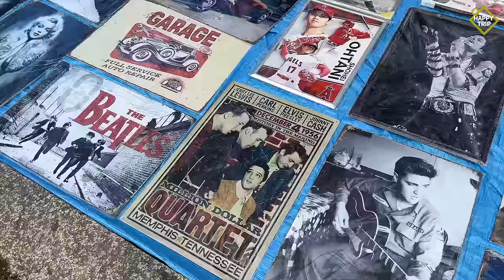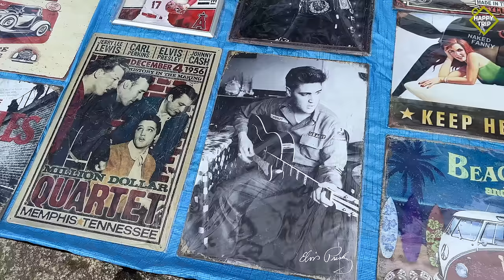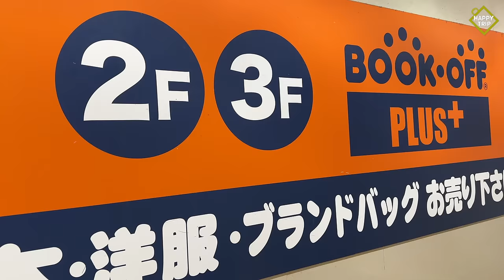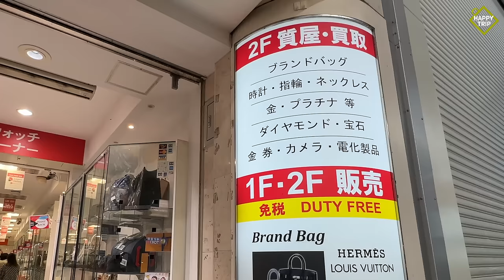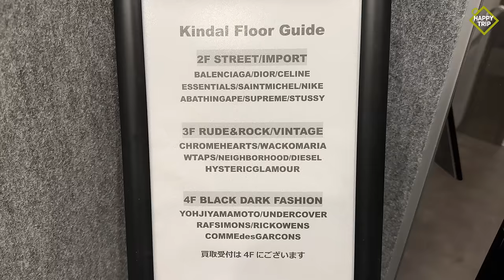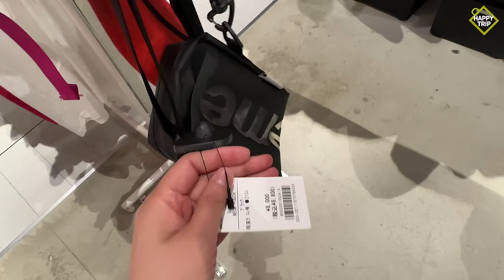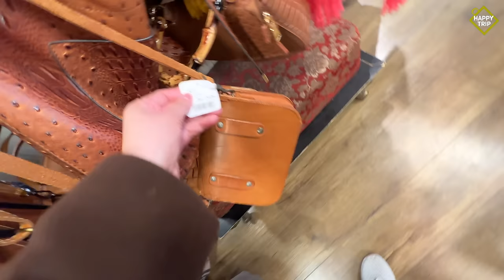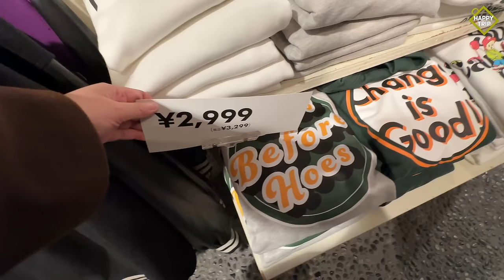ULTIMATE Secondhand Shopping Japan | Happy Trip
Secondhand Japan
Shopping Japan
Luxury Shopping Japan
Best places to shop for secondhand items in Japan - Kansai region
00:00 Introduction
00:47 - 05:00📍2ND STREET AT KAWARAMACHI-DORI STREET (KYOTO)
Second Street Sanjo Kawaramachi Dori
Japan, 〒604-8032 Kyoto, Nakagyo Ward, Yamazakicho, 243
▪️secondhand luxury clothing, bags and shoes

05:01 - 08:19📍2ND STREET AT SHINSAIBASHI-SUJI SHOPPING STREET (OSAKA)
Japan, 〒542-0085 Osaka, Chuo Ward, Shinsaibashisuji, 2 Chome−3−27 心央ビル 2階
▪️used and vintage clothing, bags and shoes

08:20 - 11:00📍GRAPEFRUIT MOON AT HEP FIVE (OSAKA)
▪️mix of brand-new, used and vintage clothing, bags, hats and shoes

11:01 - 21:35📍FLEA MARKET AT SHITENNO-JI TEMPLE (OSAKA)
Shitennoji, Tennoji Ward, Osaka, Japan
You can experience this unique flea market that is held every 21st and 22nd of the month. This is a must-see when you’re in Osaka.
▪️cheapest winter clothing (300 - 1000yen)
▪️secondhand clothing, antiques, kitchenwares
▪️vintage items / antiques
▪️they also have brand-new items
▪️tablewares as old as Meiji period

21:36 - 25:24📍GEO HYPER MEDIA SHOP AT NIPPONBASHI (OSAKA)
Geo Osaka-Nippombashi 4 Chome-11-1 Nipponbashi, Naniwa Ward, Osaka, 556-0005, Japan
▪️secondhand gadgets
▪️manga, dvds, etc.

25:25 - 29:22📍BOOK OFF PLUS AT EBISU-BASHI SHOPPING STREET (OSAKA)
BOOKOFF PLUS Namba Ebisubashi Store Japan, 〒542-0076 Osaka, Chuo Ward, Nanba, 1 Chome−5−16 大阪Ｂ＆Ｖビル ２・３Ｆ
▪️used luxury items such as bags, wallets, clothes and etc.
▪️luxury tablewares

29:23 - 32:53📍BOOK OFF AT SANNOMIYA CENTER GAI STREET (KOBE)
2 Chome-10-7 Sannomiyacho, Chuo Ward, Kobe, Hyogo 650-0021, Japan
▪️secondhand luxury bags, watches, shoes, cameras, etc.
▪️anime section, books, dvds, etc.

32:54 - 39:02 📍BOOK OFF PLUS AT KAWARAMACHI OPA (KYOTO)
Japan, 〒604-8505 Kyoto, Nakagyo Ward, 8F 河原町オーパ

39:03 - 41:26📍DAIKOKUYA AT SHINSAIBASHI-SUJI SHOPPING STREET (OSAKA)
2 Chome-6-1 Shinsaibashisuji, Chuo Ward, Osaka, 542-0085, Japan

41:27 - 45:20📍DAIKOKUYA AT SHINSAIBASHI-SUJI SHOPPING STREET (OSAKA)
Japan, 〒542-0085 Osaka, 大阪市中央区Chuo Ward, Shinsaibashisuji, 1 Chome−4−7 大阪 府 大阪 市 中央 区 安田 ビル 1F

45:21 - 48:46📍GRIZZLY AT AMERIKA-MURA (OSAKA)
グリズリーアメ村5号店, Japan, 〒542-0086 Osaka, Chuo Ward, Nishishinsaibashi, 2 Chome−10−2
▪️vintage and secondhand clothes

48:47 - 50:52📍TODAY SPECIAL AT AMERIKA-MURA (OSAKA)
TODAY SPECIAL, Japan, 〒542-0086 Osaka, Chuo Ward, Nishishinsaibashi, 1 Chome−5−14 黄色いリボン
▪️cool streetwear clothes
▪️a mix of used and brand-new clothes

50:53 - 01:02:35 📍KINDAL AT AMERIKA-MURA (OSAKA)
2 Chome-18-7 2～4F Nishishinsaibashi, Chuo Ward, Osaka, 542-0086, Japan

01:02:36 - 01:05:34📍KOMEHYO SHINKYOGOKU (KYOTO)
Japan, 〒604-8042 Kyoto, Nakagyo Ward, Nakanocho, 563 番地 イシズミ新京極ビル 1, 2F
▪️vintage bags, secondhand luxury items such as bags, accessories, shoes, etc.
Rank:
A: Clean used goods with a little usability
B: Used goods with usability
C: Strong used goods of usability

01:05:35 - 01:09:39📍JAM USED CLOTHING STORE (KYOTO)
Furugiya JAM Kyotoshijoten 549 Nakanocho, Nakagyo Ward, Kyoto City, Kyoto Prefecture 604-8042

01:09:40 - 01:11:06📍BRAND OFF AT KAWARAMACHI-DORI STREET (KYOTO)
ブランドオフ 四条河原町店 Japan, 〒604-8025 Kyoto, Nakagyo Ward, Shimoosakacho, 351番
▪️secondhand luxury bags and wallets

 01:11:07 - 01:18:14📍KINJI USED CLOTHING AT KAWARAMACHI OPA (KYOTO)
Japan, 〒604-8505 Kyoto, Nakagyo Ward, 中之町583-2
▪️secondhand clothes and bags

01:18:15 - 01:24:50📍THREE STAR (KYOTO)
Three Star Kyoto Japan, 〒604-8042 Kyoto, Nakagyo Ward, 中之町583-2
▪️vintage clothes
▪️secondhand clothes

01:24:51 - 01:31:50📍WEGO (KYOTO)
580番地, Nakanocho, Nakagyo Ward, Kyoto, 604-8042, Japan
▪️a mix of used and brand-new clothes, shoes, etc.

01:31:51 - 01:33:44📍FLEA MARKET AT TOYOKUNI SHRINE (KYOTO)
It is held every 8th, 18th and 28th of the month.
▪️second-hand vintage items

♪ Jay (Prod. by Lukrembo)
Link : youtu.be/1zmJ_4kGYUU